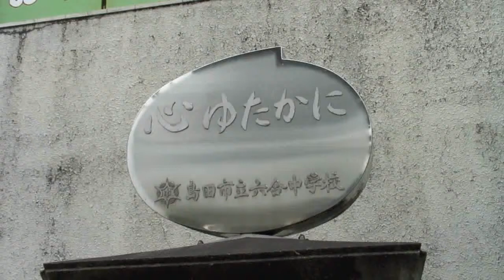技能マイスター出前講座_120706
平成24年7月6日、磐田市在住の宮大工　澤元教哲さんを講師に迎え、島田市立六合中学校で、静岡県技能マイスター出前講座が開催されました。